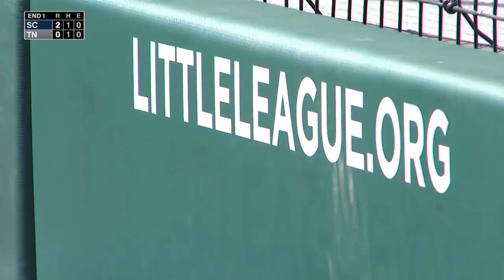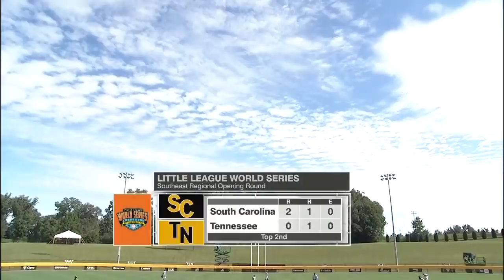LLWS 2019 Southeast Regional - South Carolina vs Tennessee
Taylors, SC vs  Goodlettsville, TN Southeast Regional